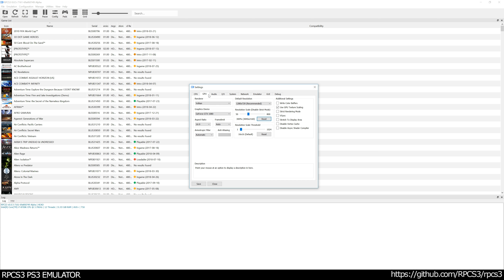Scourge: Outbreak - PS3 Gameplay 4K 2160p (RPCS3)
Scourge: Outbreak is a third-person shooter video game developed by Spanish studio Tragnarion Studios and published by UFO Interactive Games. It was originally released as an Xbox 360 exclusive title on July 3, 2013, but it was released later ported to Windows and Mac OS through Steam on April 2, 2014 and to the PlayStation 3 on December 9, 2014.[4] The game is itself an updated version of The Scourge Project, a 2010 title that was intended as an episodic release but which failed due to overwhelmingly negative reception.